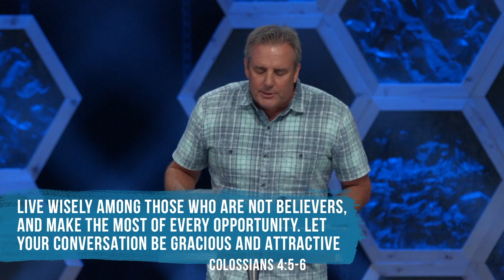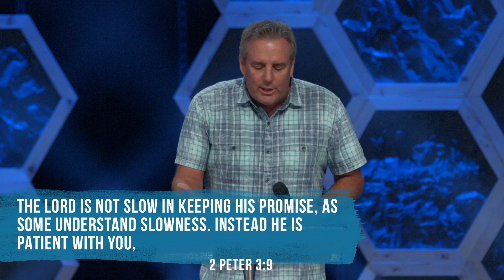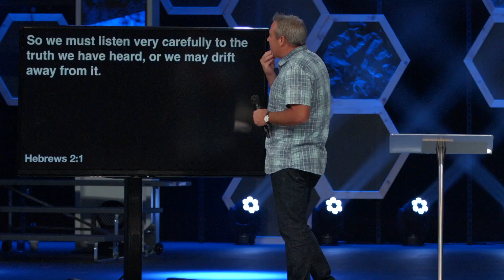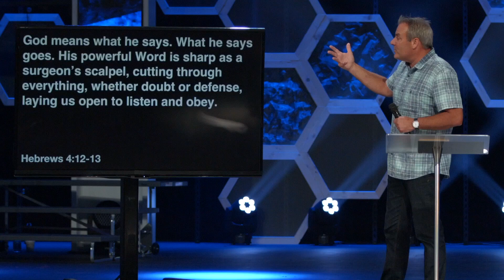Squiggly Lines Are Not Real Love – Rick Bezet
"If your friend was driving off of a cliff, you wouldn’t yell, 'It’s okay, I still love you!'" We live in a world that sees acceptance as love, but this just isn’t what real love looks like. This week, Pastor Rick brought a challenging word on how we can be loving others with more honesty and intentionality.